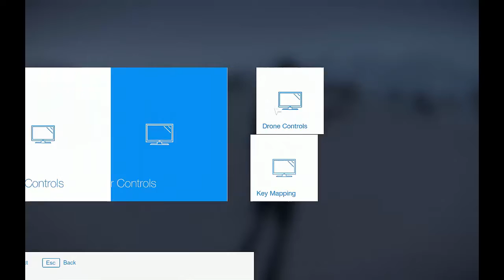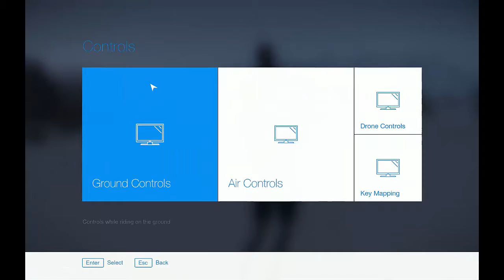Après-Ski war gestern | Let´s Play Snow [German / Deutsch Gameplay ]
Wiki: Snow is an open-world skiing and snowboarding game that allows players to explore mountainous environments consisting of a range of different routes and discoverable items. This environment can be edited by players, with features such as jumps and rails able to be added dynamically anywhere throughout the area.

Characters can be customized by means of catalogues of popular winter sports brands. Players can compete individually or against their friends in various sporting events and competitions. Different spawn points on the maps can be chosen, allowing for different skiing and snowboarding styles.